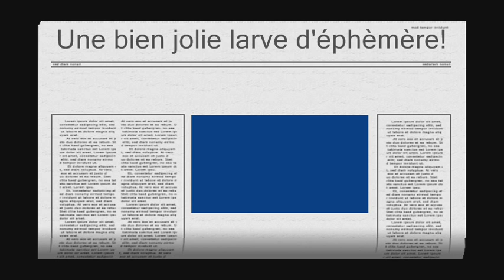Larve éphémère.wmv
Une larve d'éphémère nous a fait le plaisir de nous accompagner, le temps de quelques coups de palmes... La larve d'éphémère se distingue facilement de la lave de libellule par la présence sur l'abdomen de trachéo-branchies de part et d'autre au niveau de chaque segment. Les cerques au bout de l'abdomen sont filamenteuses.